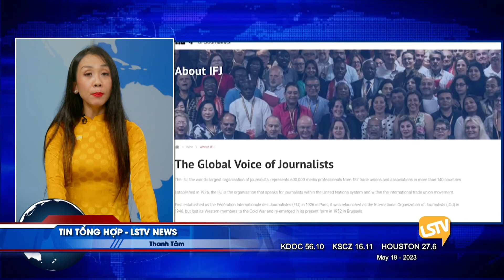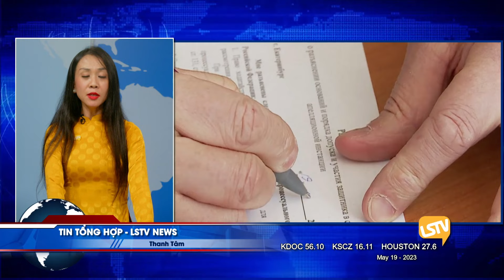Tin Tức Tổng Hợp LSTV (05-17-23) P1